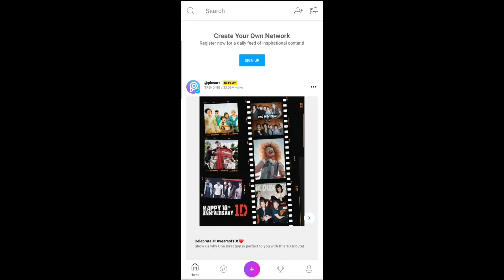How to blend the photos on picsart | DivyaRaut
Edit your photos with another app,
And blend it on picsart app.
Mask is for filters of rain , drops and more